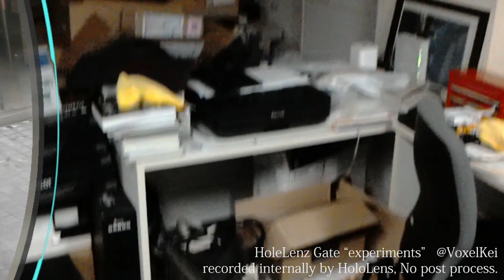HoloLens "HoleLenz Gate" experiments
Recorded internally by Microsoft HoloLens, No post process.
This is just a experiment at this moment.